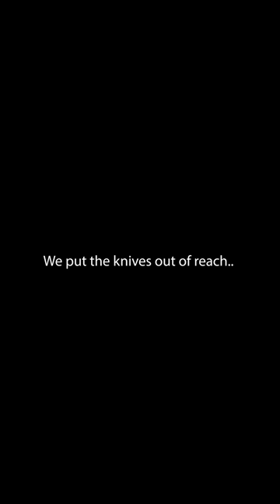Sick Update..😭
Things are worse as every kid is still sick with no end in sight..💔❤️‍🩹